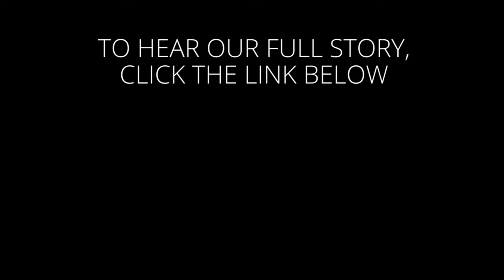How We Started with $40 and Sold $10,000 in Bow Tie Promo | Reign Bow Ties 2020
Listen to Reign Bow Ties Owner, William Murphy, speak about launching a bow tie business in high school, landing our first wholesale deals, why we decided to pause the company & rebrand in 2018, and more!